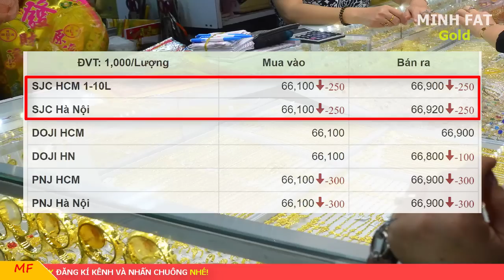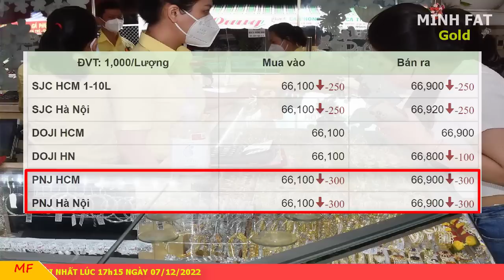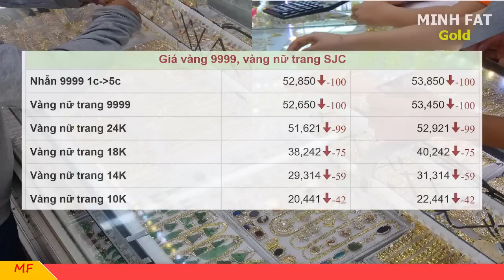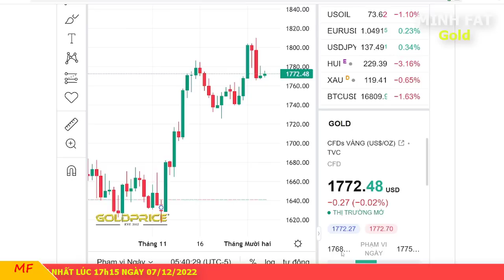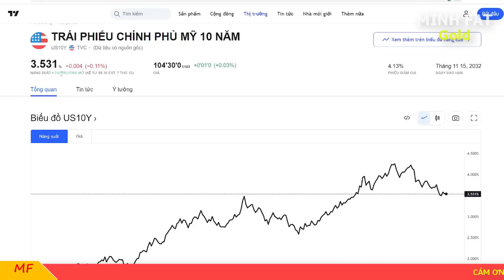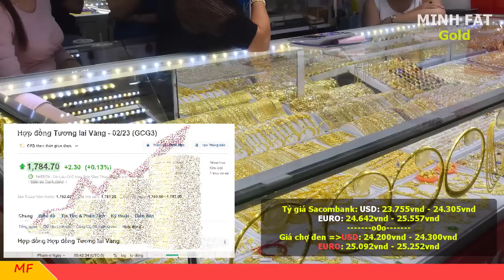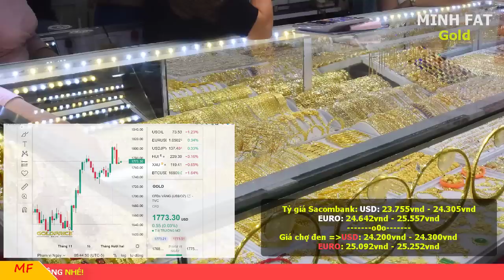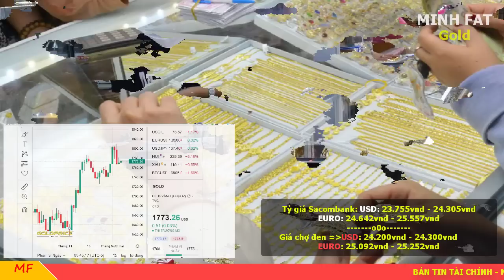Giá vàng hôm nay ngày 07/12/2022 - giá vàng 9999, vàng sjc, vàng nhẫn 9999,...